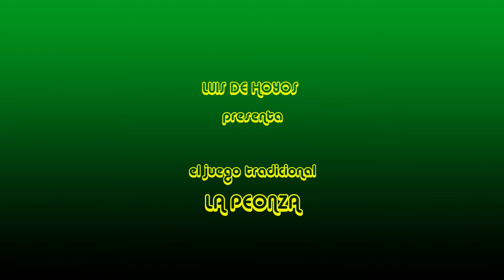LA PEONZA en el colegio Santa María de Gracia, de Murcia -realizado por Luis de Hoyos -2010-